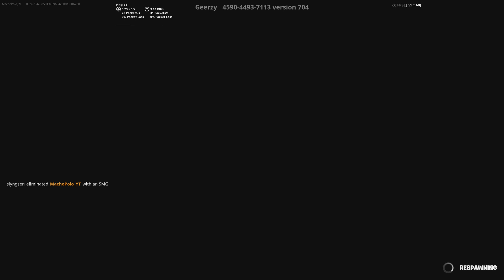Play this map NOW!!!